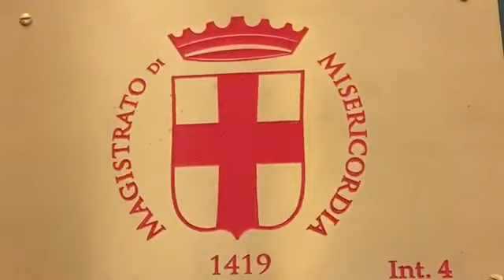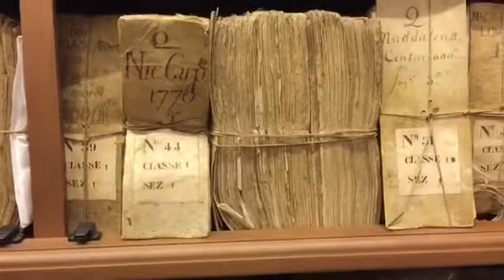L'archivio del Magistrato di Misericordia